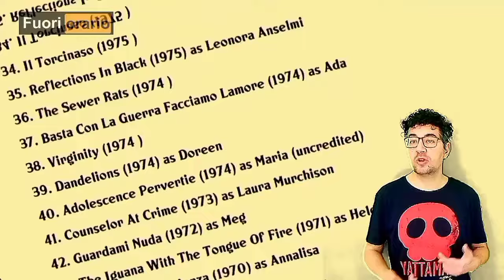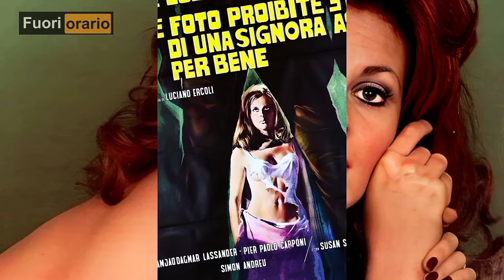DAGMAR LASSANDER la rossa del cinema erotico italiano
Per il podcast dedicato alle regine della commedia all'italiana degli anni 70 e 80, oggi scopriamo insieme una delle attrici all'epoca più desiderate del grande schermo, una vera icona di bellezza e sensualità, con questo video voglio rendere omaggio a  Dagmar Lassander.